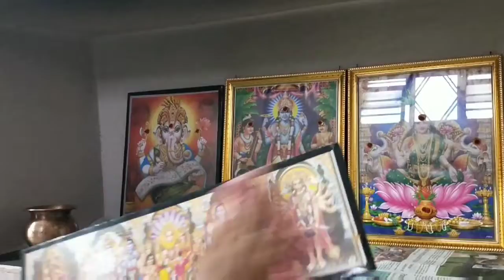పూజ గదిని,దేవుడి పటాలను ఏ రోజు శుభ్రం చేయాలి?Moms home entertainment channel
Pooja mandiram cleaning